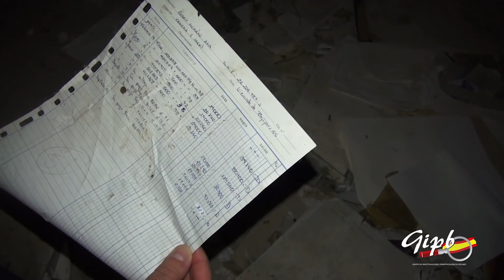1/6 LOS FANTASMAS DE LA VIEJA HARINERA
La Vieja Harinera esconde muchos secretos y misterios. Fue cerrada hace décadas por accidentes mortales.Decima Temporada.